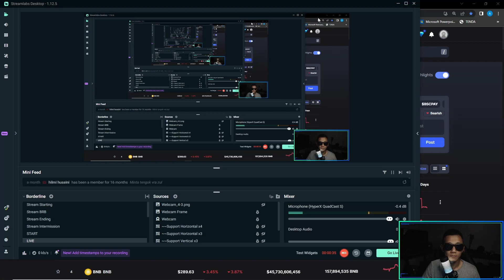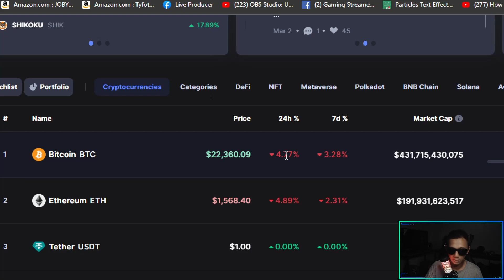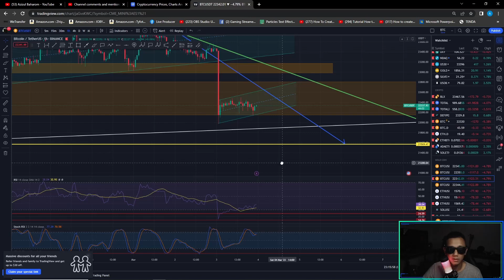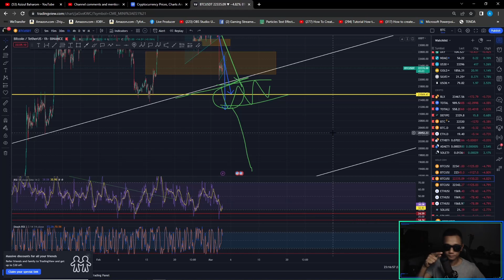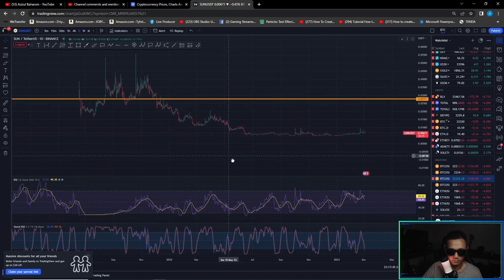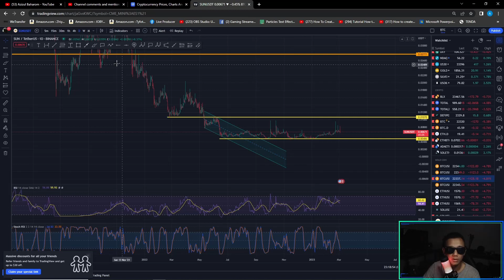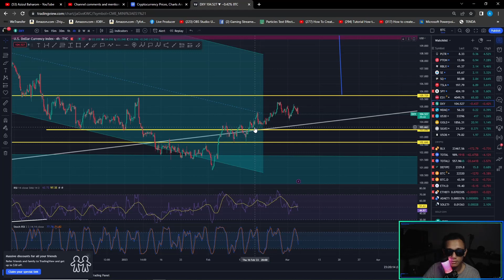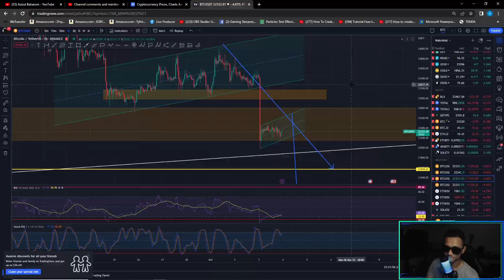BITCOIN !!! Next PUMP @ DROP dengan Data Ini..